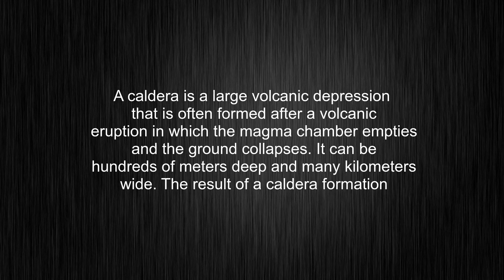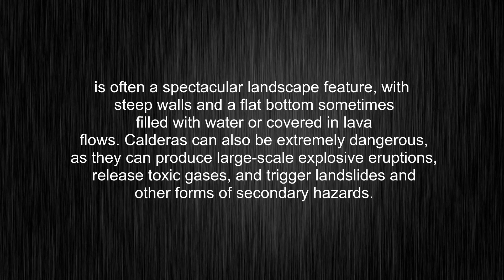What's the meaning of "caldera", How to pronounce caldera?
This video tells you what "caldera" means, how to pronounce it, provides a pronunciation guide and an accurate definition.
00:00 Pronunciation
00:32 Meaning

- What is the meaning of caldera
- How to say caldera
- What is the definition of caldera
- How to pronounce caldera

Visit our free audio/video dictionary tutorial to learn how to correctly pronounce words/names and to learn their meanings, definitions, just like caldera definition and meaning in Merriam-Webster, caldera definition and meaning in Collins English Dictionary, caldera definition and meaning in The Oxford English Dictionary, caldera definition and meaning in Longman Dictionary of Contemporary English, caldera definition and meaning in Cambridge Advanced Learner's Dictionary, and more.